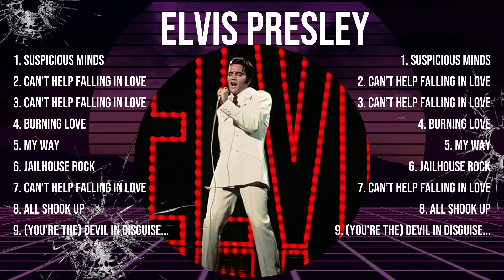Top 10 songs Elvis Presley 2024 ~ Best Elvis Presley playlist 2024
[00:03:56] - 1.Suspic̲̲ious̲̲ Mi̲̲nd̲s̲̲
[00:06:57] - 2.Ca̲̲n’̲̲t̲ H̲elp F̲̲a̲lli̲ng̲̲ i̲̲n̲̲ L̲̲ov̲e
[00:10:43] - 3.C̲a̲n̲̲’̲̲t H̲̲elp̲̲ Fa̲̲l̲̲ling I̲̲n̲̲ Lov̲̲e
[00:13:41] - 4.Burn̲in̲̲g Love̲
[00:17:28] - 5.M̲y Wa̲̲y̲
[00:19:53] - 6.J̲̲ailhouse̲̲ Rock
[00:22:52] - 7.C̲an̲’̲t̲ He̲̲lp Fa̲l̲l̲̲i̲ng I̲̲n L̲o̲v̲̲e
[00:26:08] - 8.Al̲̲l̲ Sho̲̲o̲̲k Up

Elvis Presley topsongs topartists greatesthits